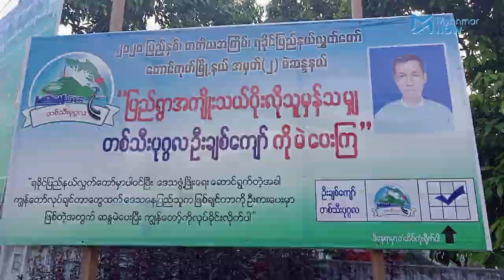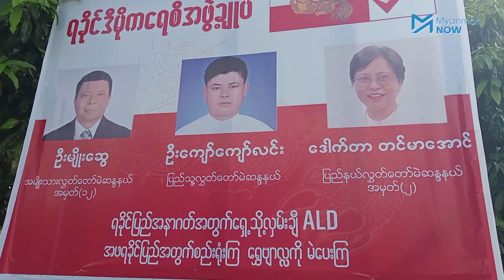တောင်ကုတ်မြို့တွင် နိုင်ငံရေးပါတီများ အပြိုင်အဆိုင်မဲဆွယ်နေ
နိုဝင်ဘာလ ၈ ရက်နေ့တွင် ကျင်းပမည့် ပါတီစုံဒီမိုကရေစီအထွေထွေ ရွေးကောက်ပွဲအတွက် ရခိုင်ပြည်နယ်၊ တောင်ကုတ်မြို့နယ်တွင် နိုင်ငံရေးပါတီများပြည်သူလူထုနှင့်တွေ့ဆုံပြီး မဲဆွယ်စည်းရုံးဟောပြောမှုများကို အပြိုင်အဆိုင် ပြုလုပ်နေကြသည်။

ရပ်ကွက်အချို့နှင့် ကျေးရွာအုပ်စုအားလုံး ရွေးကောက်ပွဲဖျက်သိမ်းခံလိုက်ရသည့် တောင်ကုတ်မြို့နယ်တွင် မြို့ပေါ်လေးရပ်ကွက်သာ မဲပေးခွင်ရရှိမည်ဖြစ်သောကြောင့် နိုင်ငံရေးပါတီများအနေဖြင့် အခုလိုမဲဆွယ်စည်းရုံးမှုများကို အပြိုင်အဆိုင်ပြုလုပ်လာကြခြင်း ဖြစ်သည်။

သတင်းနှင့်ရိုက်ကူး - စိုးဇံအောင်၊ ဇေယျာမော်/Myanmar Now